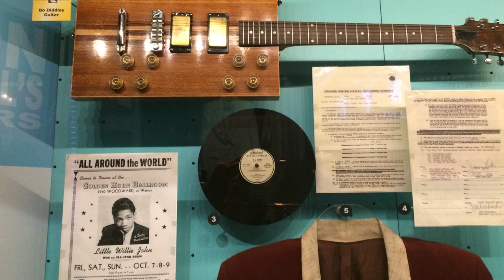David Malone - Five in a Row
This track shows off the telecaster I assembled during a stay in Oberlin Ohio.
The video also shows a few famous guitars from the original Motown Studios in Detroit, Buddy Guy's Blues Club in Chicago and the Rock and Roll Hall of Fame in Cleveland... Enjoy!